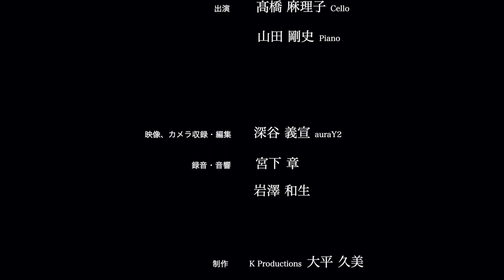【米搗まだら】間宮芳生「六つの日本民謡〜チェロとピアノのための〜」 Michio Mamiya: KOMETSUKI-MADARA, folk song of Nagasaki Prefecture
作曲家・間宮芳生が自家薬籠中のものとする二つの楽器と、そのライフワークである民謡研究から生まれた作品集。
〈チェロ・ソナタ〉は世界初録音、二集の〈民謡〉も初の全曲セッション録音。
間宮芳生が深く精通していた二つの楽器のための作品が初めて一枚に収録されることとなった。
現代音楽ファンのみならず、多くのチェリストに新鮮な刺激を与える素晴らしい音源の誕生。
2021年8月7日リリース。

映像・収録・編集　深谷義宣 aura2
録音・音響　宮下章・岩澤和生
制作　K productions 大平久美
衣装　UNITED TOKYO, EPOCA, SIRI SIRI, HARIO Lampwork Factory

〜間宮芳生〜
【チェロとピアノのための作品集】
髙橋麻理子(チェロ)
山田剛史(ピアノ)
ALCD-130  税込¥3080
ALM RECORDS

他、全国有名CDショップ、Amazonなどでもお求め頂けます。

髙橋麻理子  (Mariko Takahashi)

【お問合せ先】
プロメナーデ企画

〈English〉
【Michio Mamiya(1929-)Works for Cello and Piano】(World Premiere Recording)
Mariko TAKAHASHI(cello)
Takashi YAMADA(piano)

〜FIVE FINNISH FOLK SONGS for  violoncello and piano〜

(1)Liinaharjahevonen ja Liputtomat
(2)Itkua
(3)Miero voutti uutta kuuta
(4)Mikin Pekko
(5)Joiku

〜SONATA for cello and piano [World Premire Recording]〜

(6)Lento assai(senza tempo)
(7)”Breeze” Lento (senza tempo)-“Air” Andante
(8)”Genuflection” Adagio sentito

〜SIX JAPANESE FOLK SONGS for violoncello and piano〜